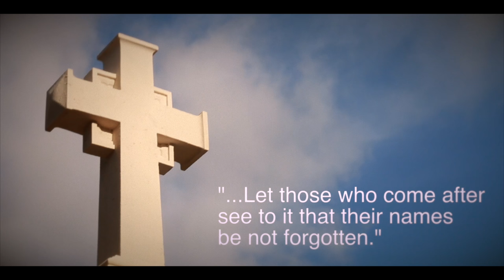Rememberance Sunday Littlehampton 2016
Littlehampton never fails to honour the heroic people who served and sacrificed for their beliefs in order that we might enjoy our freedoms and liberties today.
Hundreds of people from the town came out to be part of a moving dedication and service; both a celebration and lament.

We hope that this film serves as reminder to all that deep within us we are all one.

The link below is a brilliant site with a wealth of information about those service men and women who gave their lives for us.

Details of the beautiful music featured in the film:
Title: Lament
Author: myuu